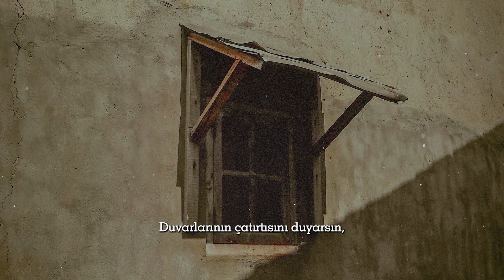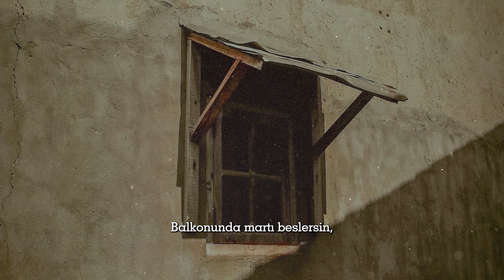Acıyı Bilirsin, Bir Acı Daha (Vaveyla) - Nazlı Başaran | Emre Özdemir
► Seslendiren : Emre Özdemir
► Sözler : Nazlı Başaran - KafkaOkur dergisi 21.Sayı